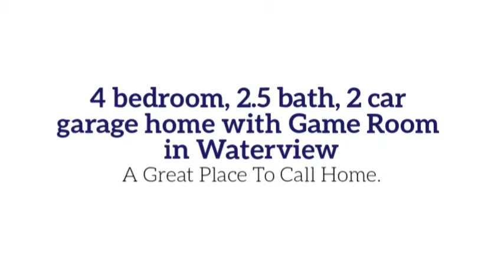9317 Inverness For Sale in Rowlett Texas - Waterview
Vacation all year long in Waterview - a resort style golf community with private waterpark, tennis, trails, parks and more. Stunning 2-story entry with beautiful wood floors. Elegant formal dinning room and dedicated study. Open island kitchen with breakfast bar overlooking spacious family room with cozy gas log fireplace. Master suite with sitting area, garden tub & roomy walk in closet. Spacious secondary bedrooms & game room upstairs.